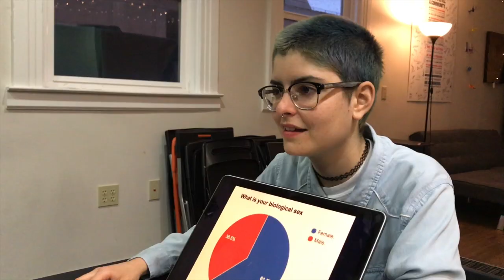Introducing: iGlasses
Created for my Multimodal Communications course at Minerva Schools at KGI.

Thanks to all my actors (too many to list)! And Olaf for narrating!

I didn't create the music myself and have no intention of infringing copyright or taking ownership of it. This is simply for comedic purposes.